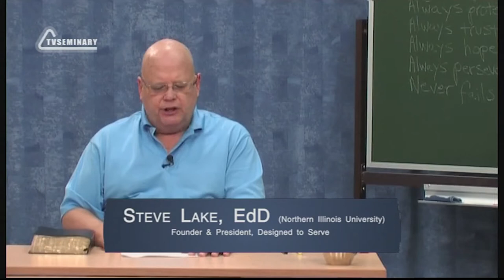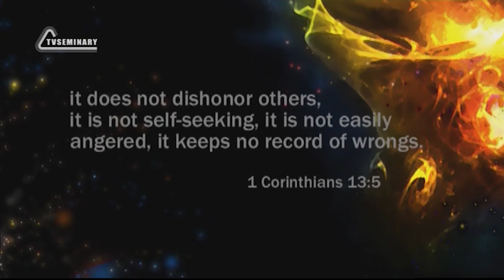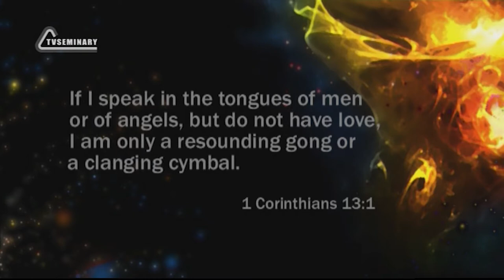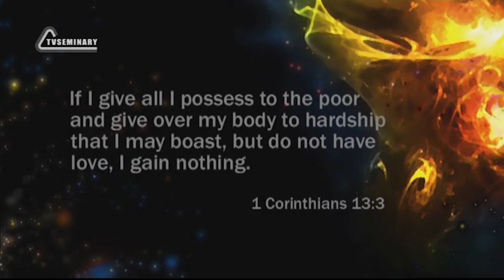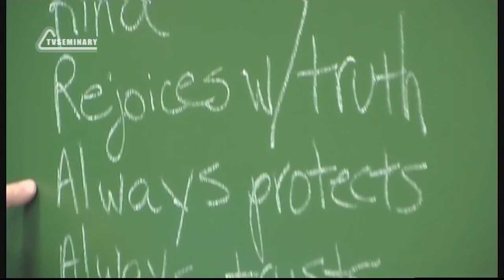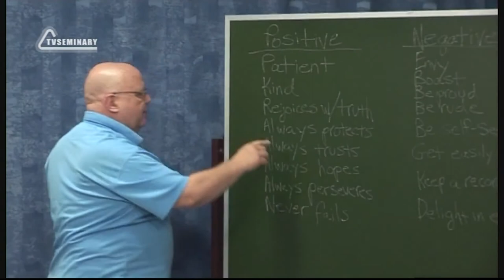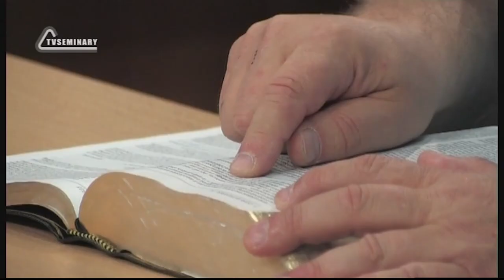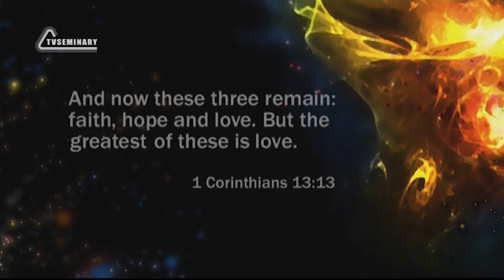PT211 Eng 37 Right Motivation